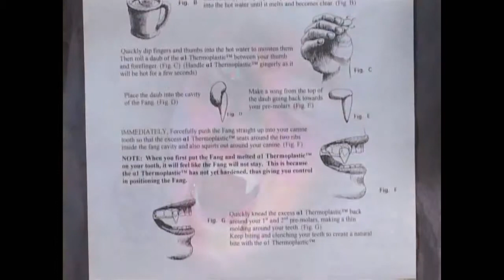EA905 EA79 EA900 EA901 EA904 Foothills Fangs 'New Old' Custom Designer Fang Fitting